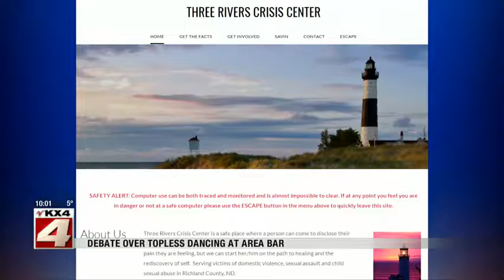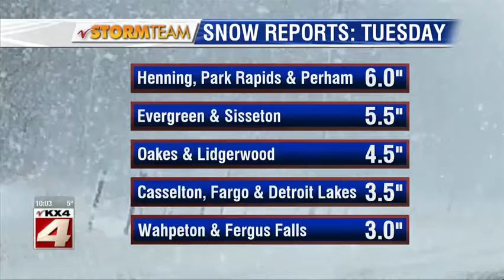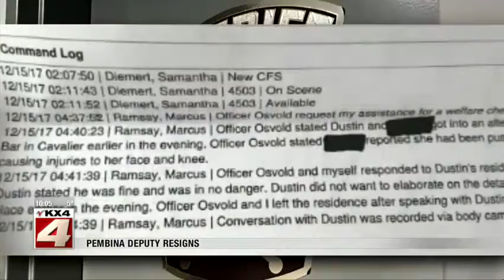News 1000pm February 20th, 2018 Part 1